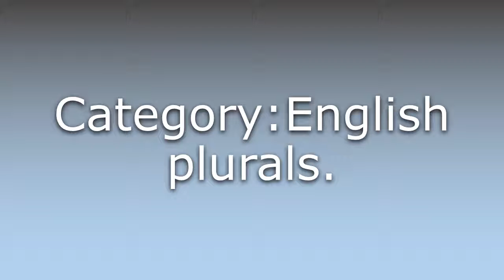What does Formulas mean?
What does Formulas mean in English? Learn the meaning of the word Formulas! How to Pronounce Formulas. Expand your vocabulary, learn words.